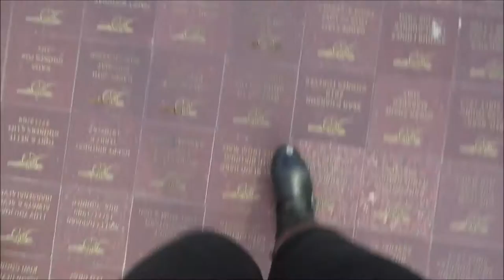DIY Gingerbread House & Winter Wonderland ♡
Sorry that todays video is a Vlog i had alot of trouble with my laptop this week and it decided to ruin everything!! i hope you enjoyed it though and make sure you're subscribed for more videos! xx

You can now buy my handmade makeup bags on my

I am forever grateful to each and every one of you for watching!!xx